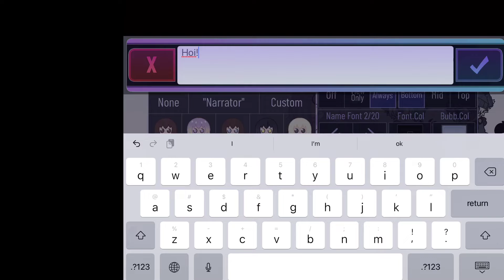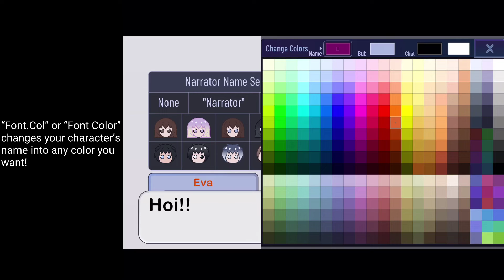Narrator Bubble Tutorial!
𝔻𝔼𝕊ℂℝ𝕀ℙ𝕋𝕀𝕆ℕ

I don’t own audio or song

Hurts Like Hell
By: Fleurie
Genre: Music Box

Listen Before I Go
By: Billie Eilish
Genre: Music Box

Aftermath
By: Caravan Palace
Genre: Music Box

There’s no lyrics
in this video